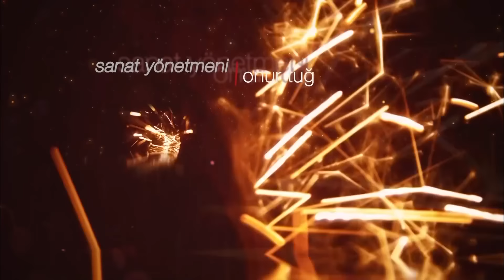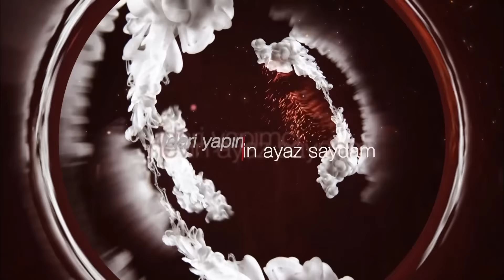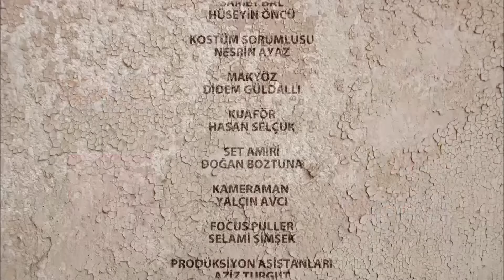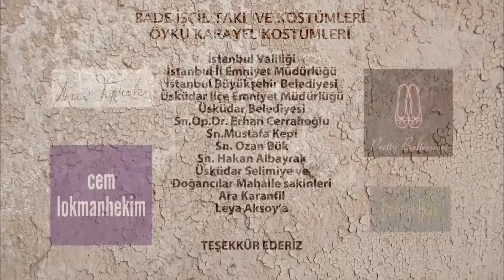ኩዚ ጉኒ ክፍል 87 | Kuzi Guni episode 87